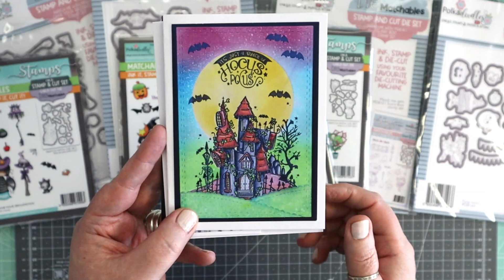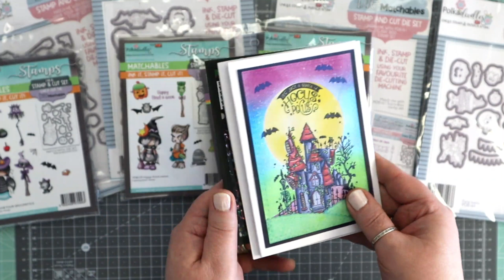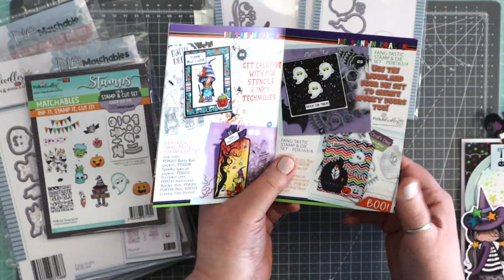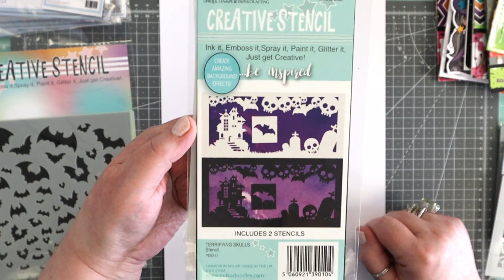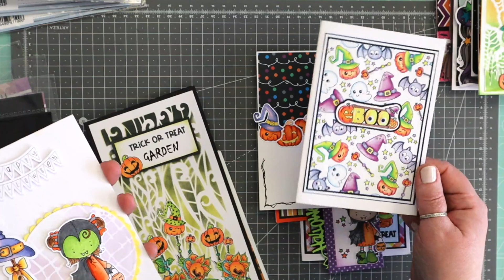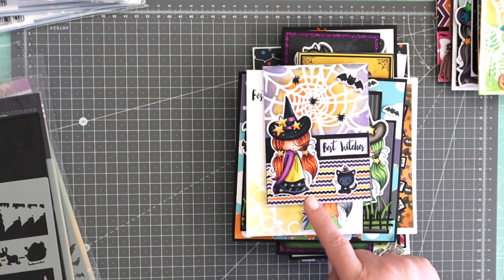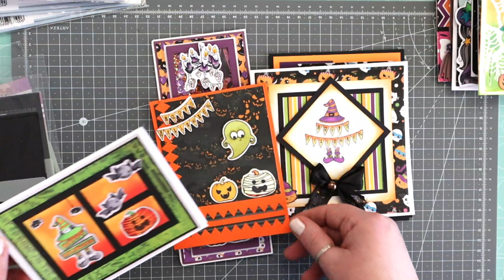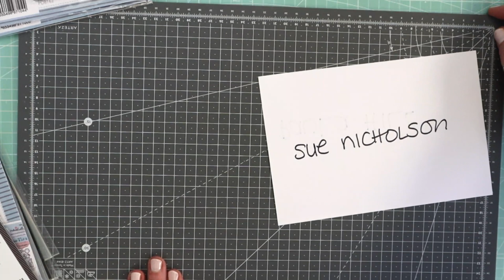Polkadoodles crafting Facebook Live on 10th Sept 2021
Join Nikky Hall for this Facebook Live Launch with a Giveaway! Preview our latest Halloween Release!
SAVE 15% with the code you'll find in the store (limited time only, conditions apply)